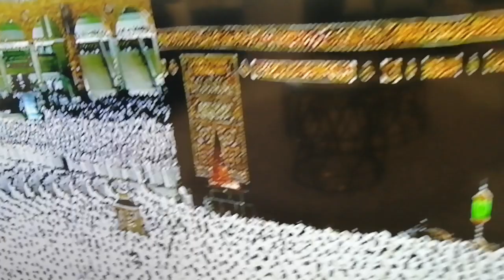Well Safe Masjid Al-Haram While Worshippers Are Praying/Security All Around Corners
Nothing to worry while Worshippers/pilgrims are praying, all corners are surrounded by security